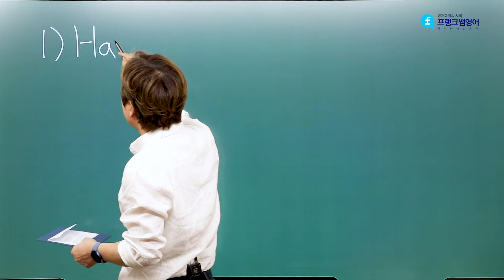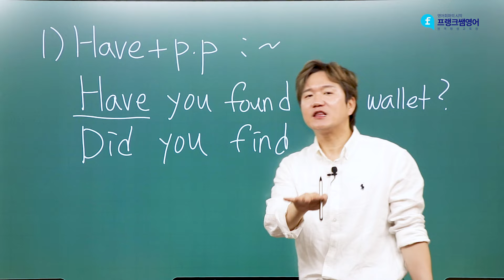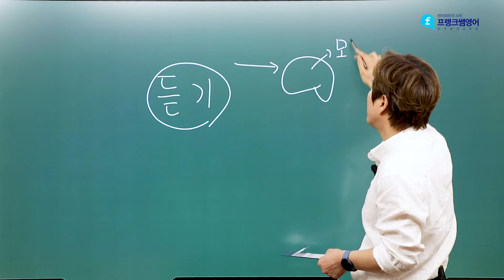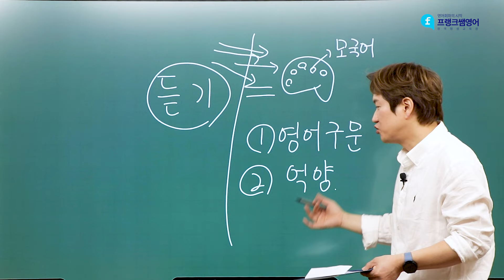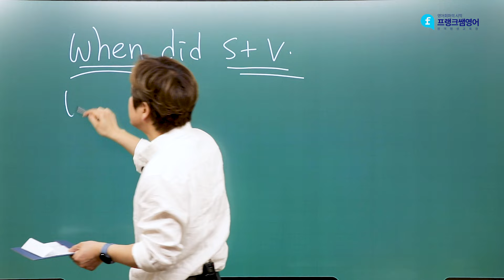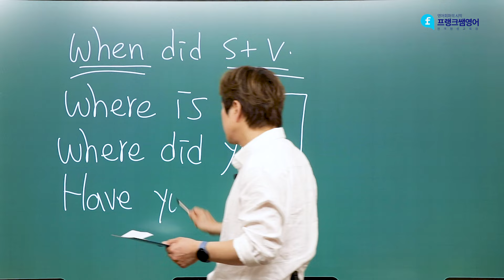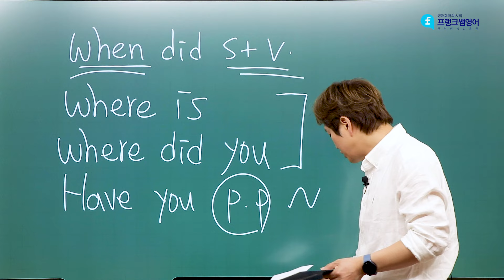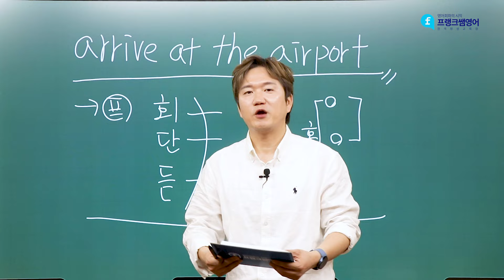칠판판서) 💛기초영어표현💛 have p.p/ when did~/ arrive at the airport 기초적인 표현들로 다양한 영어문장을 들어보세요!